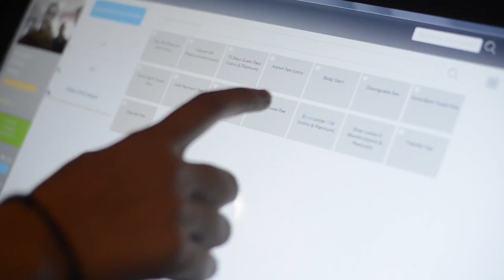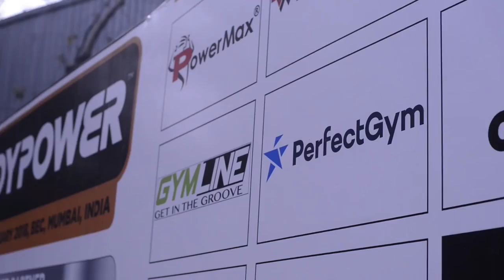Fitness First India - a Perfect Gym Case Study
Fitness First partnered with Perfect Gym to provide its management solutions to all the clubs across India. The primary objective for the fitness chain is to streamline operations by automating processes and enabling hassle-free online bookings.